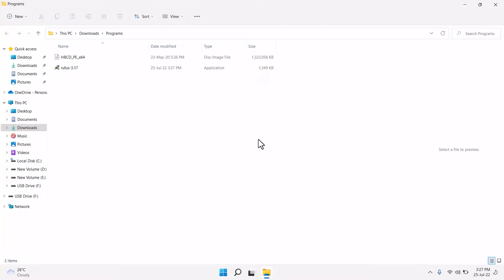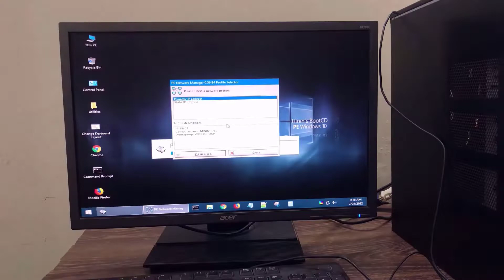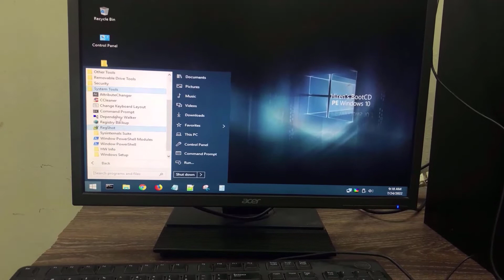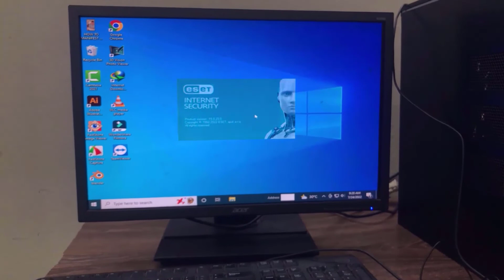WINDOWS 11 OR WINDOWS 10 PASSWORD RESET | Easiest Way UPDATE 2022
WINDOWS 10 OR WINDOWS 11 PASSWORD RESET | Easiest Way UPDATE 2022Visit My Blogs.